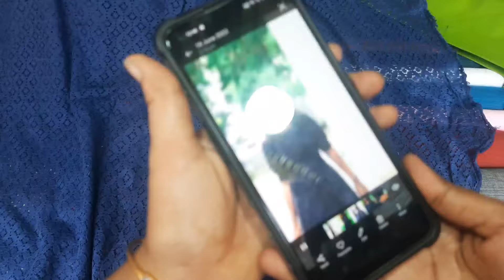Budget Street Shopping Vlog |Patheneon Cotton Street|Affortable Dress Materials| Egmore Cloth Market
Hi friends...